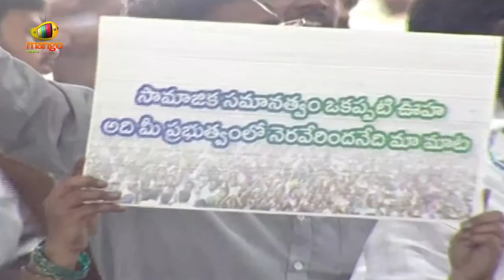CM YS Jagan Says AP 2024 Elections Will Be The Last Elections For Chandrababu Naidu | Mango News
CM YS Jagan Says AP 2024 Elections Will Be The Last Elections For Chandrababu Naidu.